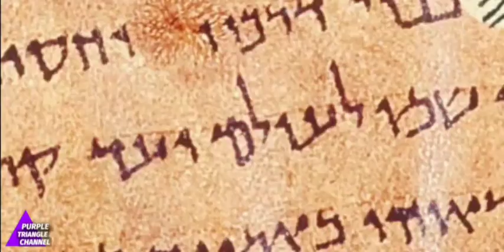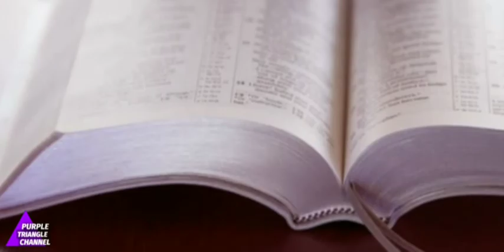BAKIT TAYO DAPAT PATULOY NA GUMAWA NG MABUTI?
Sa panahong ito, lahat tayo ay dumaranas ng maraming mga problema... Kailangan ng mga tao ng kaaliwan, ng masasandalan, at makakausap,

 Matutulungan lamang natin sila kung handa nating  ipadama sa kanila ang mabuting magagawa natin..

 Ang pagtulong ay nakapagbibigay sa kanila ng ginhawa sa anumang kalagayan. Ito man ay pinansiyal na tulong, pagkain, mga gamit, o anumang bagay na kailangan nila.
Ang kabutihan ay magagawa sa lahat ng may kailangan..